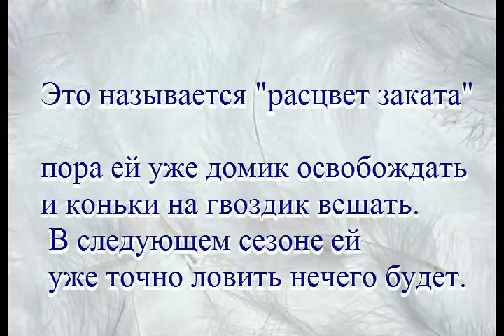Косторная снялась с командного турнира по фигурному катанию, Майя Хромых заменит / Алена Косторная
Алена Косторная не выступит на командном турнире в Москве